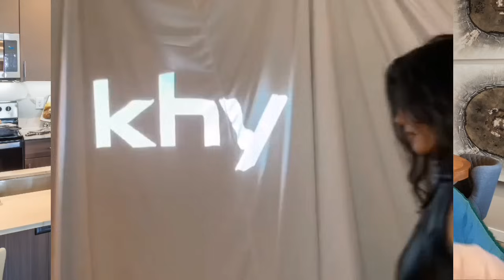Justin Bieber SEM Dona Hailey SORRI DE ORELHA A ORELHA em festa de Halloween em Boate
Modelo e esposa que sonha em ser amiga de Selena Gomez, foi até jantar de lançamento de nova marca de roupa e moda de KYLIE JENNER, ao lado de Kendall Jenner, Anastasia Karadincolau e amigas.

Apresentação: Sean